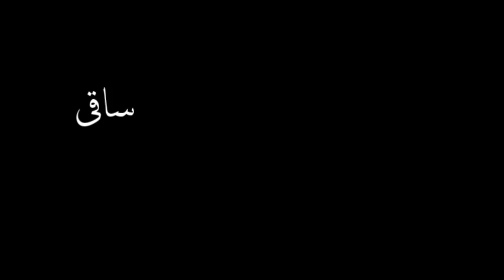غزل سراء ہے روشن آراء بائی ۔۔۔!!!۔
Roshanara Bai (Later Known As Malika-E-Mauseeqi Roshanara Begum), The Matchless Disciple Of Kirana Gharana Doyen Sangeet Ratan Khan Saheb Ustad Abdul Karim Khan, Renders A Set Of Ghazals For Odeon Records Gramophone Company Of British Raj. Hindustani Classical Music, Channelizing The Vibrancy Of Darbar Gayaki In A Signature Kirana Ang, Could Never Get As Magical As This Again. Sheer Treat To Audition It Indeed Is. Year Of Recording Is 1934.

Side A: But-E-Naadaan ! Tujhe, Khabb'ar Ky'a Hay? (Ghazal).

Side B: Mere Dil Mein, Kiss'i Ka Guz'ar Ho Rah'a Hay (Ghazal).